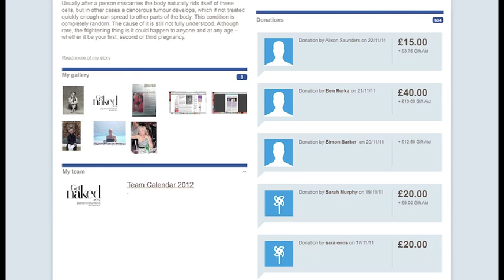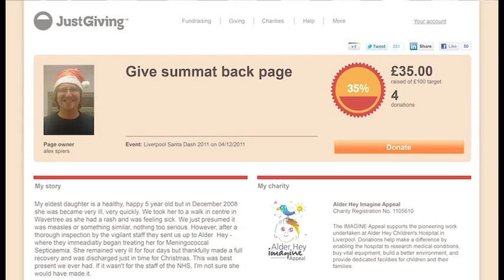Introducing new JustGiving fundraising pages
From the end of November all fundraising pages created on JustGiving will have a new look and feel. This video gives a preview of the new design and we hear from fundraisers about why they are raising money using JustGiving. Leave us your feedback here or on our blog post